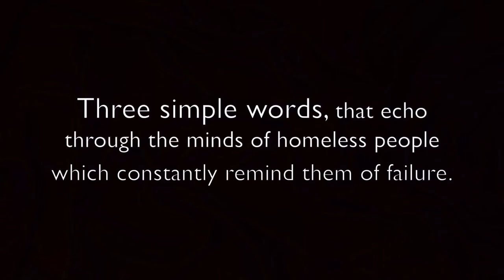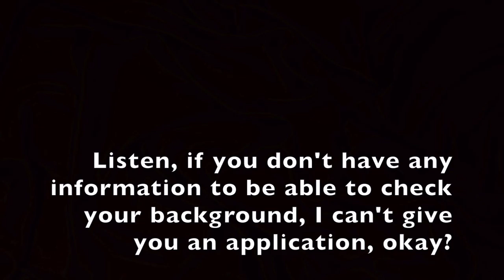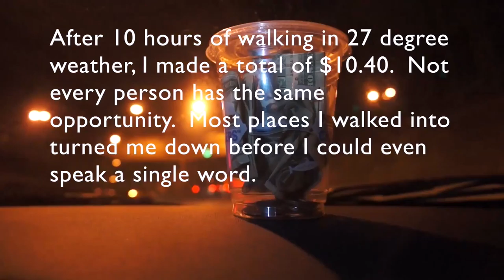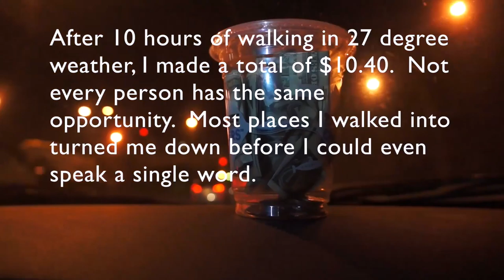"Get A Job" Homeless Social Experiment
This video is about the privilege of the working class people who tell homeless people who are begging for spare change to "go get a job".

This video is to depict how difficult it is for a homeless person to walk into any minimum wage store and ask for a job.   I walked into numerous stores and begged for jobs then was quickly rejected. I would not even be handed a job application.  I was told things like "we can't do it"  or "go try somewhere else" because they wanted to get me out of the store.

I tried for 10 hours, while freezing in 7 degree weather.  At the end of the night, all I went home with was $10.40 cents, a hot chocolate from a woman and a new view of homelessness.

Thank you for your kindness to the woman who bought me a hot chocolate, to the officer who gave me 2 dollars for coffee.

Add my insta page for updates!